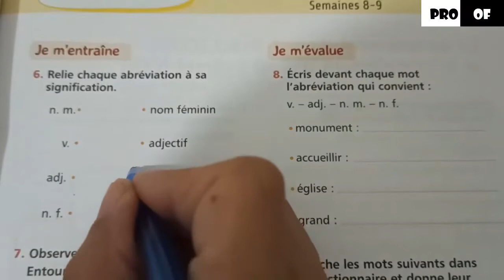Lexique | Initiation à l'utilisation du dictionnaire| Page 43| Mes apprentissages | 5AEP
initiation à l'utilisation de dictionnaire
mes apprentissages 5AEP